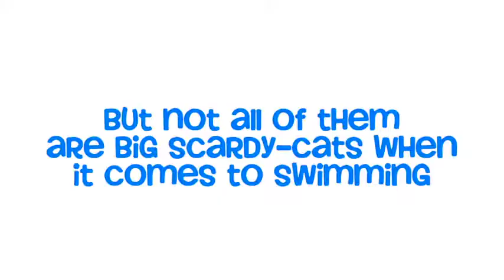Funny Felines - A Big Splash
Some cats hate water, some cats don't! Prepare to laugh your head off at funny cat water fails!

Also, which cat do you think was the better swimmer? And which one was the worst?